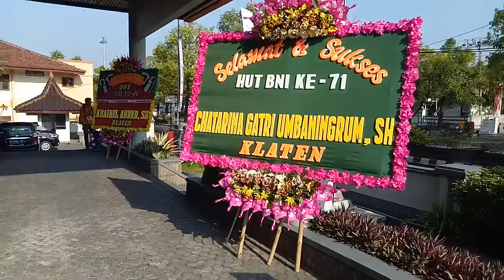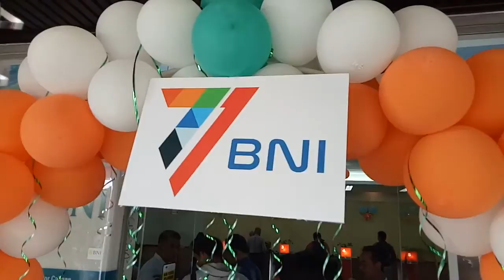Seiring HUT ke-71 BNI, Karyawan BNI Cabang Klaten Berharap Terangkat Jadi Karyawan Tetap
KLATEN - Meskipun baru 7 bulan menjabat sebagai Pemimpin BNI Cabang Klaten, Himawan merasa bersyukur dengan semakin meningkatnya pelayanan kepada nasabah yang dilakukan jajaran karyawan BNI Cabang Klaten.

Dan seiring Hari Ulang Tahun (HUT) ke-71 yang jatuh pada, Rabu, 5 Juli 2017, BNI Cabang Klaten telah menggelar acara khusus dengan pemotongan kue ulang tahun dan juga tirakatan dengan pemotongan nasi tumpeng ingkung ayam jago. Di depan BNI Cabang Klaten juga terpasang beberapa karangan bunga dari berbagai pihak mitra bisnis teriring HUT ke-71 BNI ini.

Dan seiring dengan kemajuan dan tuntutan zaman, BNI Cabang Klaten tetap berusaha menjadi perbankan yang terbaik di negeri ini dengan menerapkan pelayanan dengan sistem acces perbankan lewat perbanking digital dan sistem transaksinya pakai digital online. BNI ke depan harapannya semakin lebih maju, lebih jaya, dan lebih sejahtera.

Kepada wartawan, sejumlah karyawan outsourching yang bertugas sebagai driver juga berharap, ke depan tingkat kesejahteraan mereka semakin meningkat dan tentunya bisa terangkat menjadi karyawan tetap. Khusus Rabu itu, karyawan terlihat mengenakan baju adat kejawen sesuai kearifan lokal Klaten. (kabarepiye)